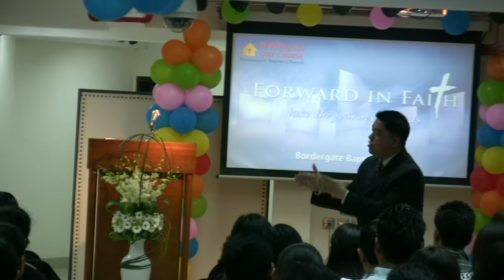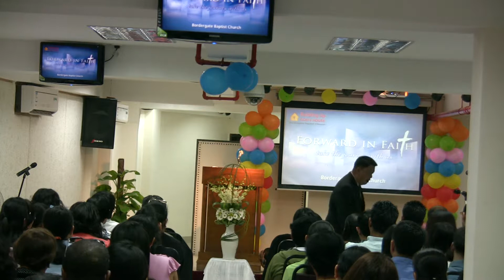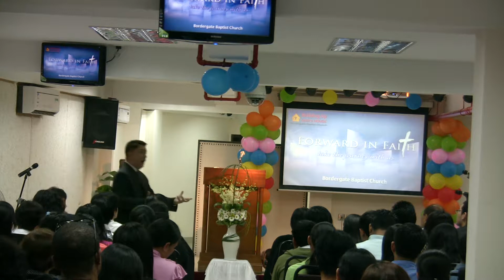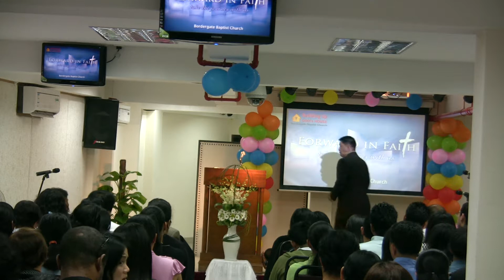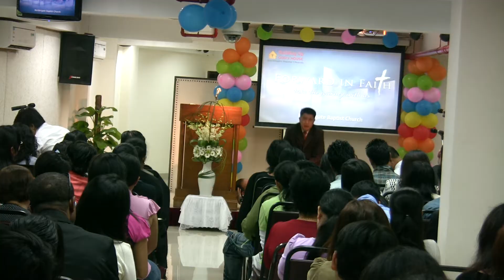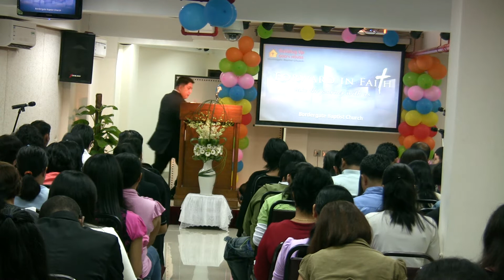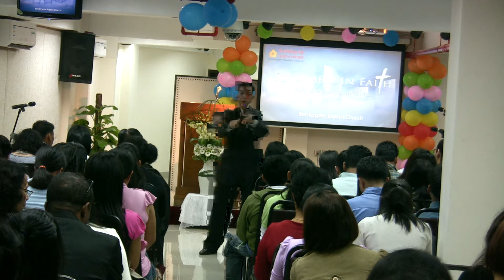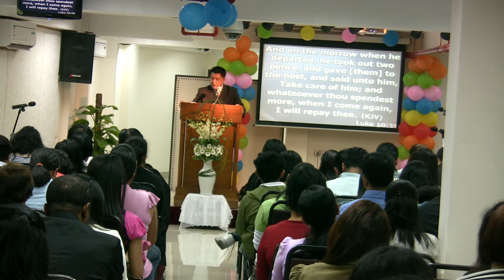BGBC 19TH anniversary 3